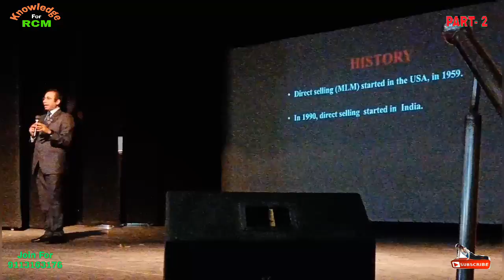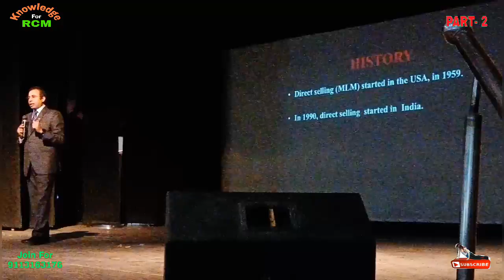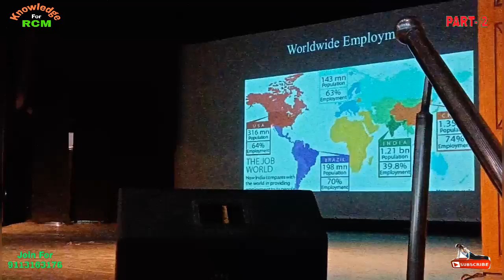RCM SURENDRA VATS , डायमंड जाने का रास्ता , part-2, Knowledge for rcm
दोस्तों नमस्ते ,

इस वीडियो में बताया गया है कि हम rcm में डायमंड पिन पर कैसे जाएं ।rcmsurendravats